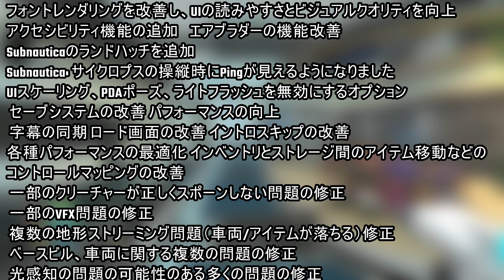【Subnautica】実況 Below Zeroから逆輸入され色々改善されたLiving Large2.0アップデート【サブノーティカ】【4Ｋ】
Below Zeroから逆輸入され色々改善された
Living Largeアップデート
最高画質4Ｋ

Subnautica
開発元:
Unknown Worlds Entertainment
パブリッシャー:
Unknown Worlds Entertainment